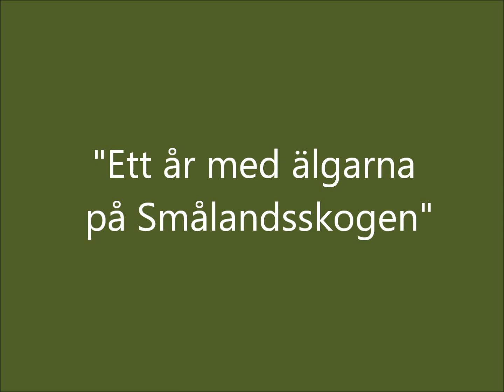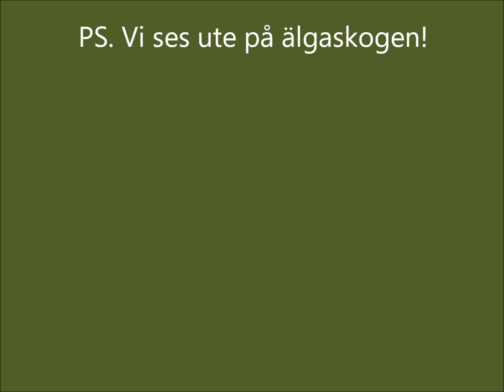"Ett år med älgarna"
Som julklapp i år gav jag ut boken "Ett år med älgarna". Den innehåller bilder och berättelser från mina älgupplevelser på skogen under perioden oktober 2019 - oktober 2020.

Denna film visar älgfotona i snabb följd - en slags årskrönika. Fotona följer i kronologisk ordning men saknar bokens tids/datum-angivelser samt berättande text.

Gott Nytt År önskar jag er! :)